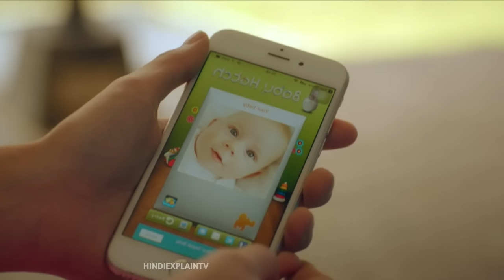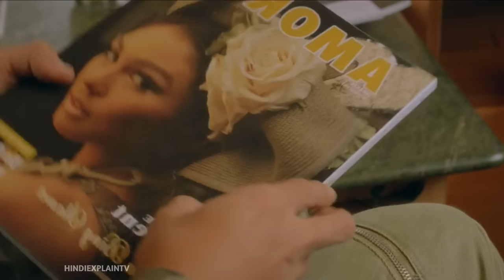Boys Earn Money Otherwise You'll Face Problem like This 💔 | Movie Explained In HINDI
Hello In This Video I EXPLAINED A New KDrama Movie

korean drama
korean movie
f4 thailand explained in hindi
k drama hindi explanation
see you in my 19th life explained in hindi
soulmate korean movie explained
weak hero class 1 explained in hindi
school bully korean drama explained in hindi
weak hero class 1 in hindi
my first school crush